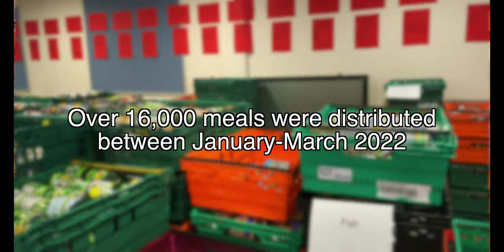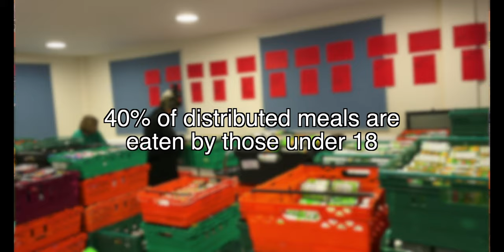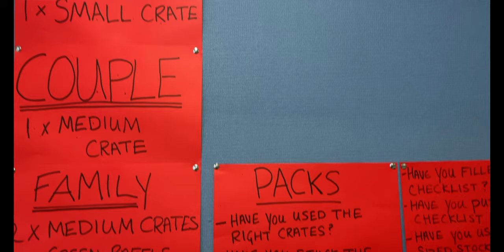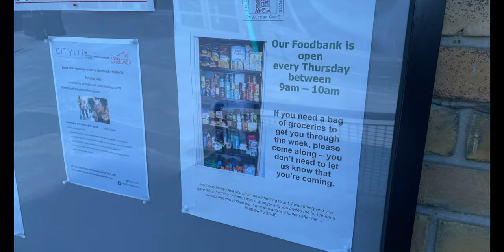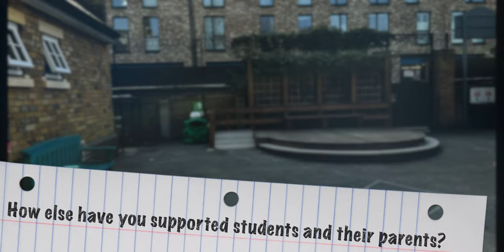Greenwich tackling child hunger | Student Documentary Film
Our documentary film, ‘Greenwich Tackling Child Hunger’, is centred around food poverty and hunger in children and we have a focus on the prevention strategies in place that are helping to create a zero hunger society. We refined our narrative by focusing on these issues particularly within the Royal Borough of Greenwich and we felt this topic was very fitting in light of the current socio-economic circumstances. The pandemic has majorly affected food security due to a loss of jobs and inflation, making it difficult for families to access food. The aim of this documentary is wanting to help people in similar situations, highlighting that there should be no shame or embarrassment in asking for help and that remaining in isolation is not the way forward.